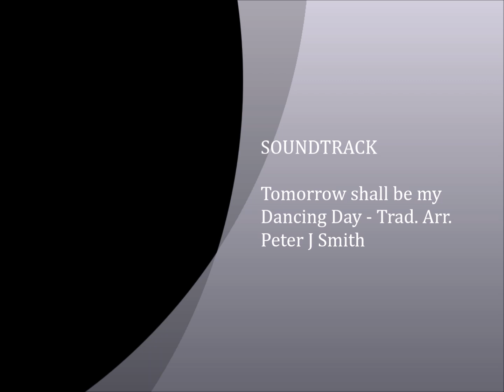Tomorrow shall be my Dancing Day - Trad. Arr. Peter J Smith (1968)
Filmed just before Christmas 2016(?) at St Giles, Cheadle, Staffs. Amazing accoustics by the font, of which we took advantage, being such a small group.